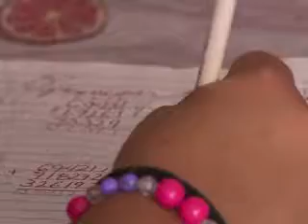Diario La Tribuna (Honduras)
Menores que migran solos hacia EEUU.